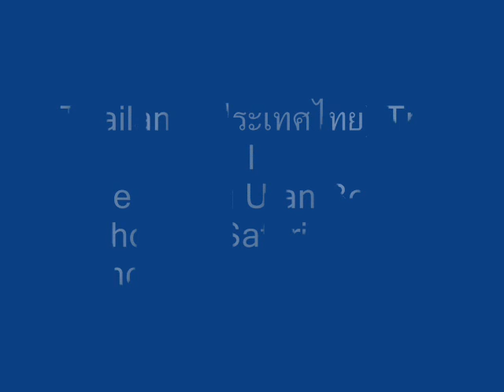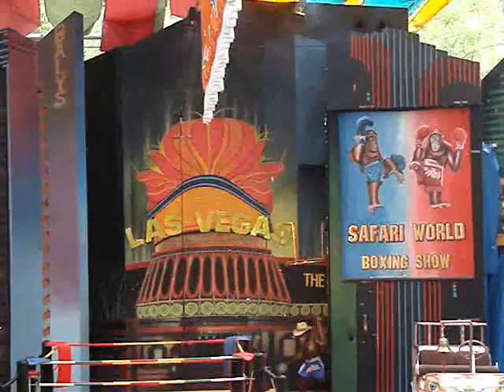Orang Utan boxing show @ Safari World (ซาฟารีเวิลด์), Bangkok (กรุงเทพมหานคร), Thailand (ประเทศไทย)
Orang Utan (ลิงอุรังอุตัง) Boxing Show at Safari World (ซาฟารีเวิลด์) in Bangkok (กรุงเทพมหานคร), Thailand (ประเทศไทย) on Monday, Feb. 25, 2008. Safari World is a zoo in Bangkok that consists of two parks (Safari Park and Marine Park) and is operated by Safari World Public Company Limited.

Safari World Public Company Limited
99 Panyaintra Road
Samwatawantok, Klongsamwa, Bangkok , 10510
THAILAND